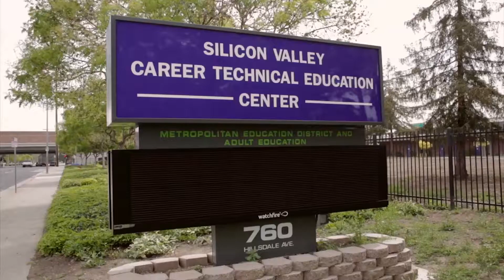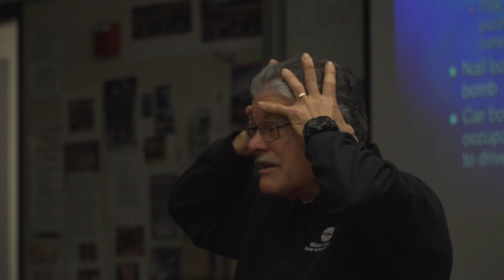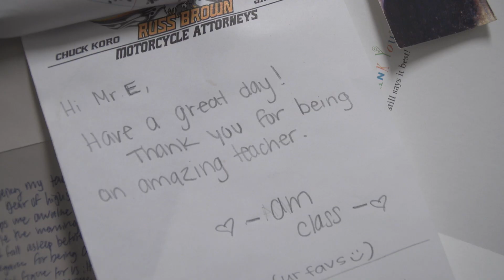Spotlight on Forensic Science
Filmmakers:  Kasey Dang, Cortez, Mamidi